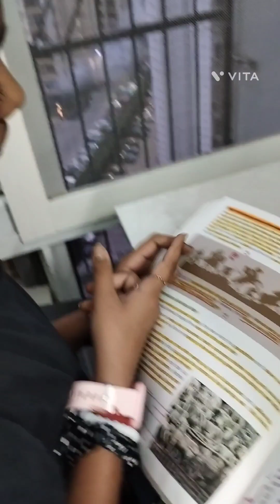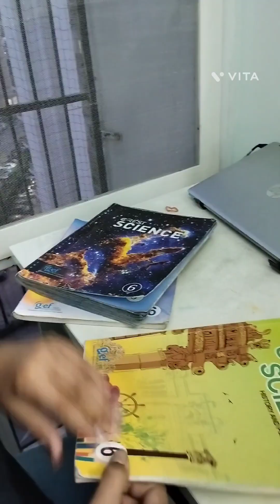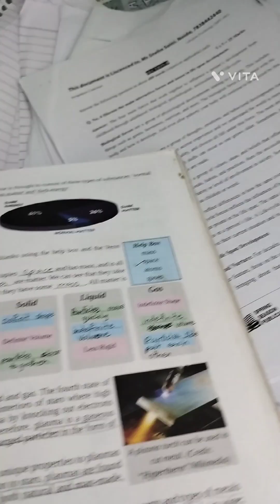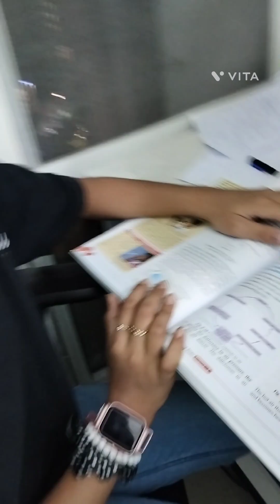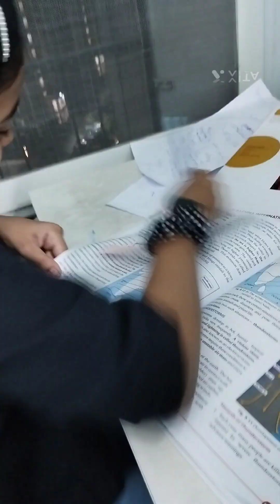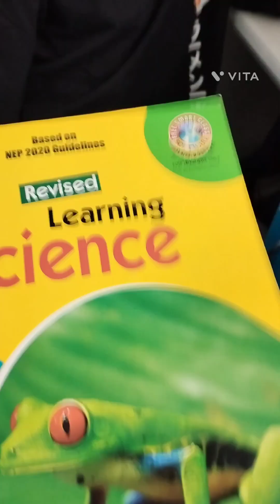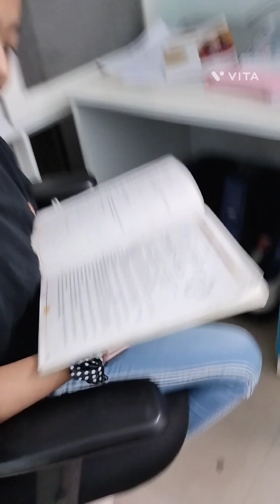TWEENAGE STUDENT LIFESTYLE | Tweenage Ep 2 2024 | 10 Types of Student | Life of Middle Grader | MS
Which type of student are you?

Today, me and my TEAM are presenting you a video on TYPES OF Tweenager STUDENTS!
This video is original property of Miss Saini 2020.
CAST

Actresses: Saanvi Saini, Drishti Sharma
- Miss Saini 2020